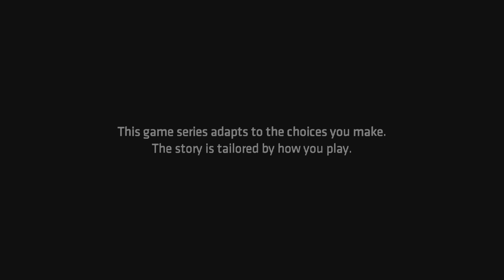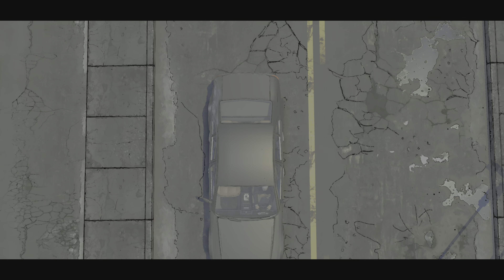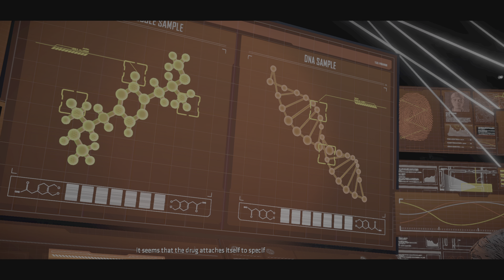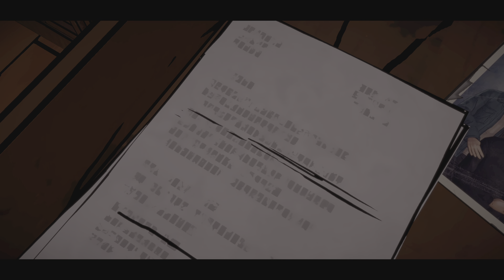Telltales Batman Season 1 | Episode 4 Part 1 [4k 60fps]